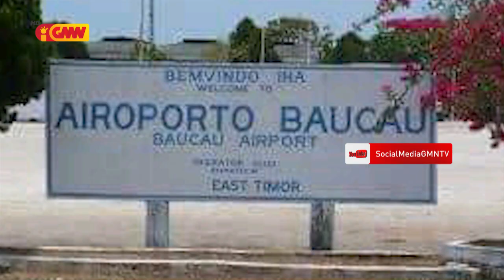Governu EUA posibilidade sei hahú rehabilita Aeroportu Baucau iha semana oin